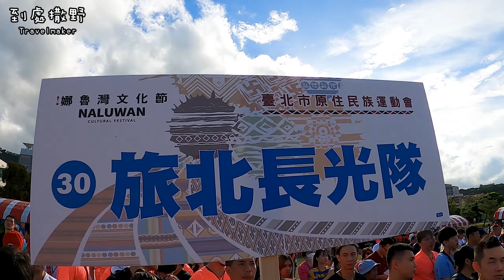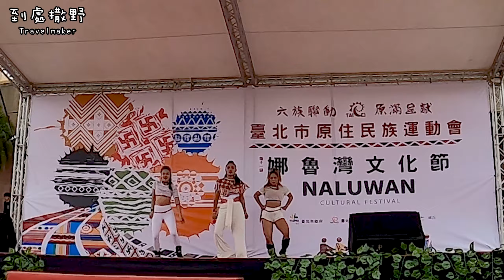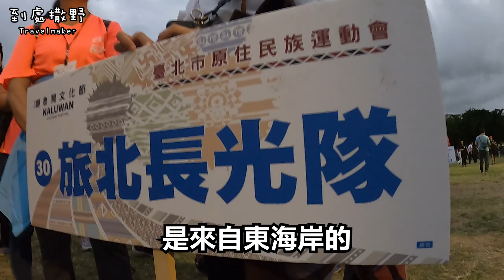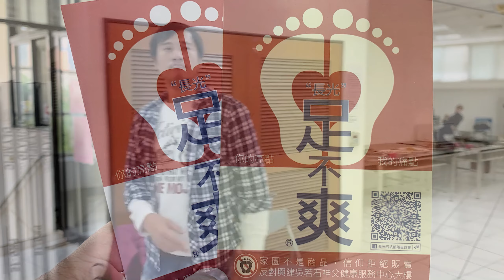那魯灣文化節 11th、原住民運動會｜六族聯動。原滿呈獻｜部落野好玩｜到處撒野Travelmaker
那魯灣文化節 11th
原住民運動會
六族聯動。原滿呈獻